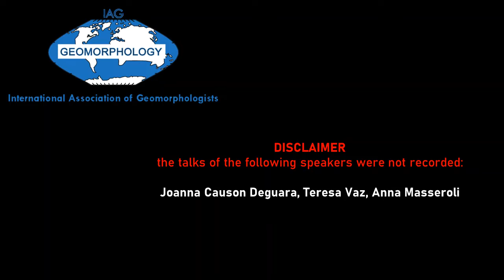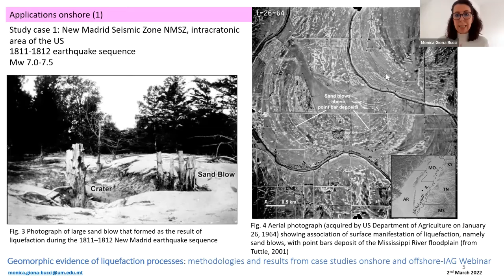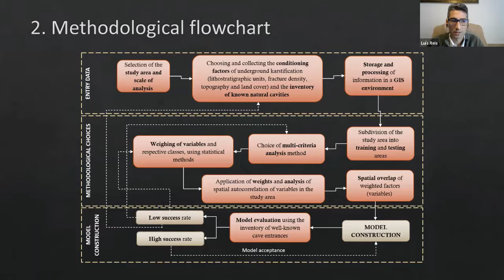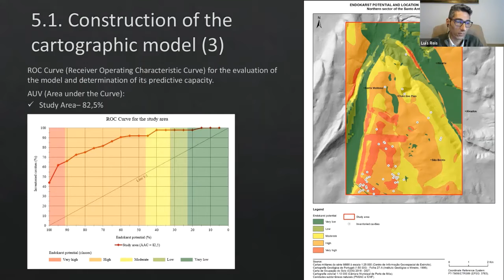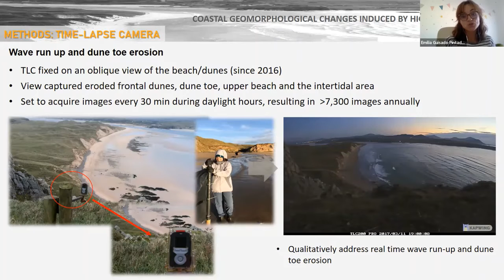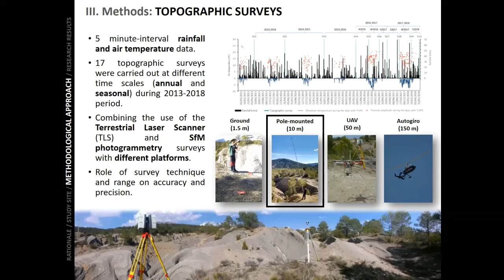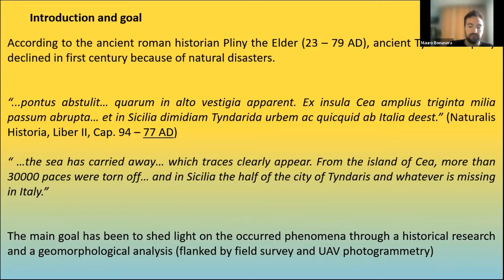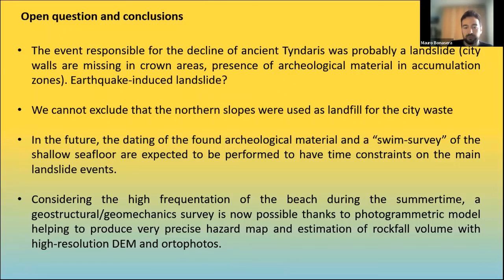International Geomorphology Week 2022 Webinars - Malta-Portugal-Spain-Italy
00:03:27 Monica Giona Bucci - Geomorphic evidence of liquefaction
                 processes. Methodologies and results from case studies onshore
                 and offshore
00:22:03 Luís Conceição Reis - Evaluation of the endokarstpotential in the
                 northern sector of the Santo AntónioPlateau (Estremadura
                 Limestone Massif, Central Portugal)
00:42:19 Emilia Guisado - Coastal geomorphic changes induced by high
                 energy storms
01:00:40 Manel Llena - Inferring geomorphic processes and sediment
                 budget in badland areas by means of repeated high-resolution
                 topography
01:15:45 Mauro Bonasera - How geomorphic processes conditioned the
                 evolution of the Greek-Roman city of Tyndaris(Messina Province,
                 Northern Sicily, Italy)